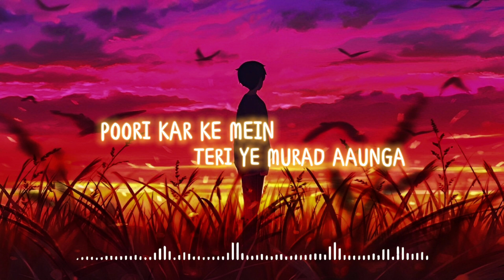Tere Vaaste Falak Se Mai Chand Launga | Hammad Ali | Remix Cover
TereVaaste is here, and it's sure to tug at your heartstrings! Starring the incredibly talented Hammad Ali, this official music video takes you on a captivating journey of emotions and love.

With his soulful vocals and heartfelt expressions, Hammad Ali brings the enchanting lyrics to life, creating a deeply moving experience for listeners. Prepare to be swept away by the raw passion and vulnerability he pours into every note.

Directed with artistic finesse, the music video beautifully complements the song's essence. From breathtaking visuals to carefully crafted scenes, each frame captures the emotional depth of "TereVaaste." The visuals mirror the sentiment of the lyrics, immersing you in a multisensory feast of love and connection.

Join Hammad Ali on this extraordinary musical voyage as he continues to mesmerize audiences with his unique blend of talent and artistry. Get ready to embark on a soul-stirring journey with "TereVaaste" and let the music resonate deep within your heart.

Lyrics:

Tere vaaste falak se main chaand laaunga
Solah satrah sitaare sang baandh laaunga

Chaand taaron se kaho
Abhi thehrein zara
Ki abhi thehrein zara

Pehle ishq lada lun uske baad laaunga

Dekha jaye toh vaise
Apne toh saare paise
Rehke zameen pe hi vasool hain

Chehra hai tera chanda
Naina tere sitaare

Ambar tak jaana hi fizool hai

Iske baad bhi agar
Tujhe chain na mile
Poori karke main teri ye muraad aaunga

Solah satra sitaare sang baandh laaunga

Bandh lau..bandh lau

Janaab-e-aali
Janaab-e-aali

Hum se mohabbat hai
janaab-e-aali

Janaab-e-aali
Janaab-e-aali
Toh ik hidaayat hai
Janaab-e-aali

Hoo
Hum hain zara hatke
Janaab-e-aali
Rehna zara bach ke hmm hmm hmm

Janaab-e-aali
Rehna zara bach ke